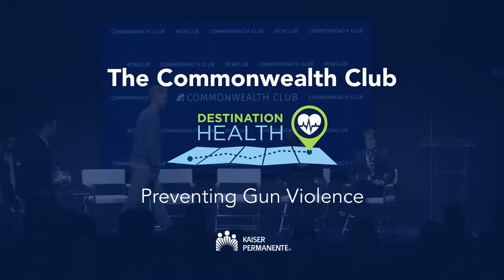Highlights from Destination Health: Preventing Gun Violence | Kaiser Permanente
The Commonwealth Club’s Destination Health series gathered experts to address gun violence as a health issue. The series, which is underwritten by Kaiser Permanente, offered many nonpolitical solutions from the diverse panel which included a physician who focuses on violence intervention, a Marine combat veteran, a researcher, advocates, and a legal expert.
Kaiser Permanente is investing in research to study firearm injury prevention the same way other leading causes of death are studied and to learn how clinicians can help prevent firearm injuries. Learn more about Kaiser Permanente’s work to improve community health